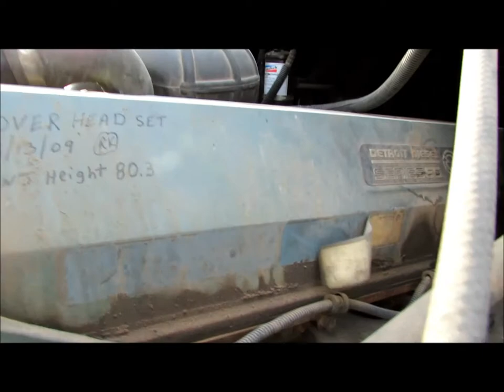1999 Freightliner C120 semi truck for sale | sold at auction April 16, 2013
1999 Freightliner C120 semi truck
983,076 miles on odometer
Detroit 60 12.7L L6 diesel engine
Rockwell 10 speed manual transmission
Model RMX10-145A
Twin screw
AC and heat
Tilt
Cruise
AM/FM/CD
Heated mirrors
Air ride cab
Single sleeper
Storage
Visor
Chrome bumper
80 and 120 gallon tanks
Aluminum deck plate
3.90 gear ratio
Aluminum out rims
Steel inner rims
295/75R22.5 tires
Unit# 801
1FUYSZYB2XL976712